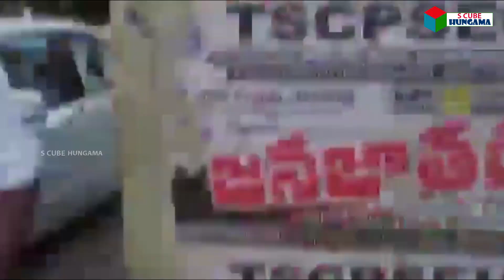ABN వాహనం పై దాడి చేసిన పవన్ అభిమానులు జైలు నుండి విడుదల | Pawan Kalyan Fans Celebrations Get Bail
ABN వాహనం పై దాడి చేసిన పవన్ అభిమానులు జైలు నుండి విడుదల | Pawan Kalyan Fans Celebrations Get Bail on ABN Car Damage Case |
 S Cube Hungama